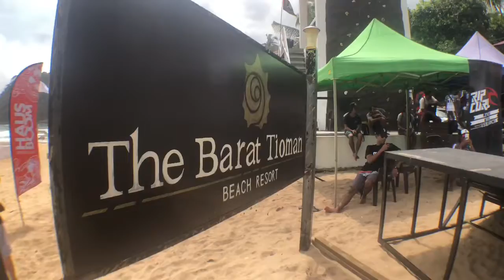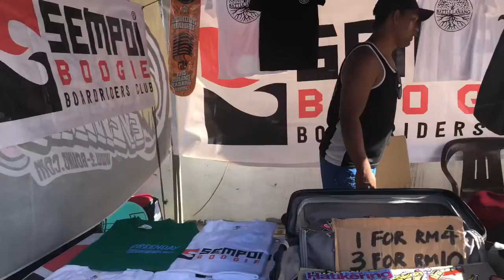TIOMAN SURFESTIVAL VOL 8 (SKATEBOARDING MINI RAMP)